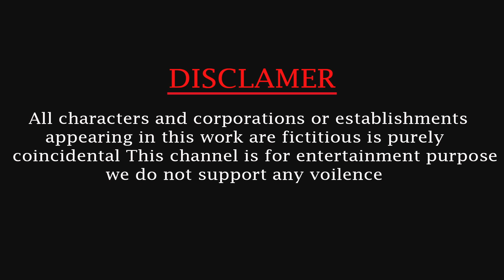Choose The Right Mystery Water Fountain With Gorilla Cow Mammoth Elephant Dinosaur Wild Animal Games